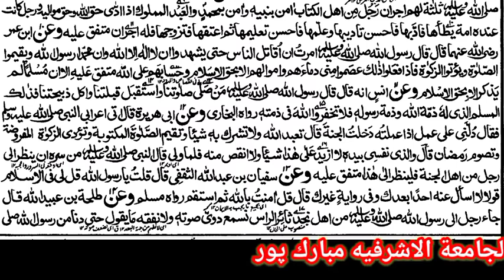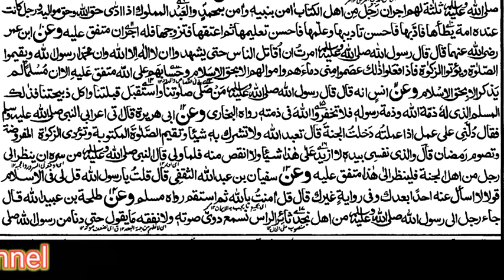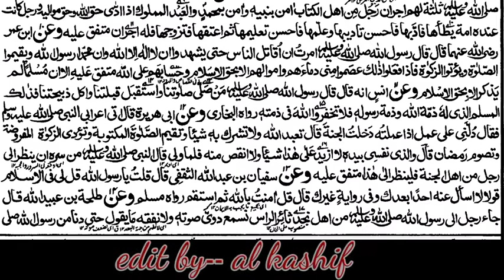کتاب الایمان 4. By Moulana Sajid Ali Misbahi Jamia Ashrafia Mubarakpur